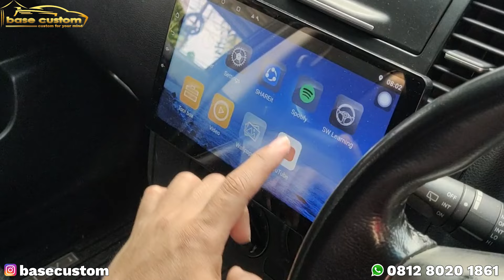MOBIL DI BAWAH 100 JUTA YANG MASIH WORTH IT BUAT DI BELI | REVIEW NISSAN LATIO INDONESIA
Bengkel bodykit yang terletak di BSD, Serpong - Tangerang Selatan.

audio

Watch:

 • A Breath of Fresh...

salam, base Friend.